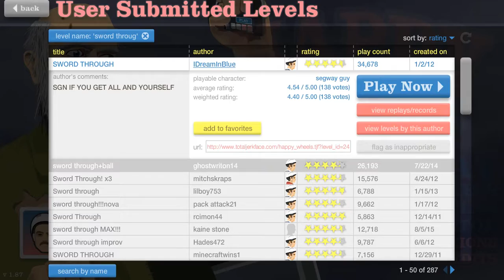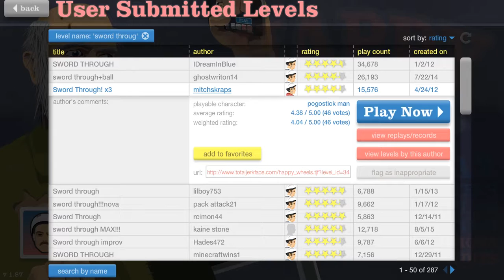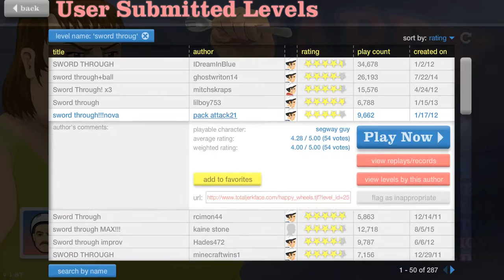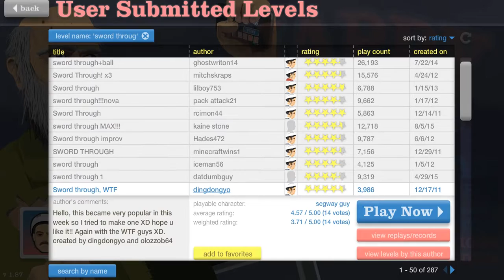Blame it on Betty|Happy Wheels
Yello guys it me and today I'm playing happy wheels. Ya... It's great.